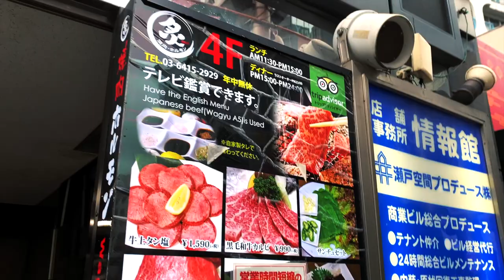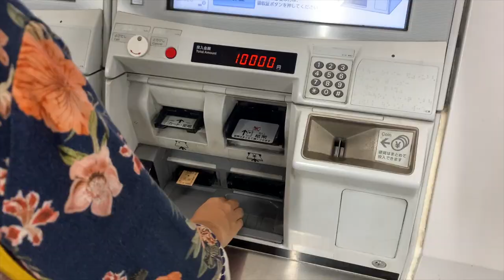VLOG#1-Sabor de la carne asada coreana en Shibuya: Descubriendo nuevos sabores en la calles de Tokyo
¡Bienvenidos a mi canal! En este video los llevaré a un viaje por el sabor de la carne asada coreana en Shibuya, Tokio.

En compañía de mi esposa, decidimos visitar un restaurante coreano tradicional para explorar los sabores auténticos de esta deliciosa comida. Desde el momento en que entramos, pudimos sentir la atmósfera y la autenticidad del lugar. El ambiente era cálido y acogedor, y el olor de la carne asada a la parrilla nos hizo agua la boca.

En este video, podrán disfrutar junto con nosotros de la experiencia de cocinar la carne asada a la parrilla, la cual es servida con acompañamientos como kimchi, arroz, y verduras.

¡Espero que disfruten de este viaje culinario tanto como nosotros lo disfrutamos!